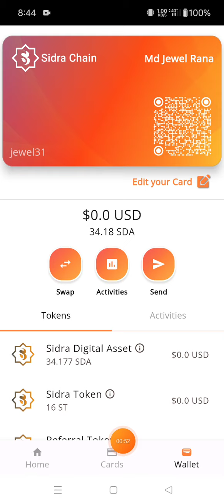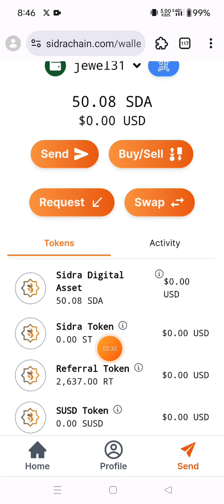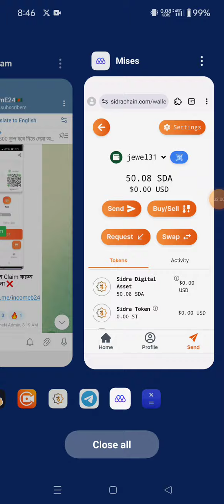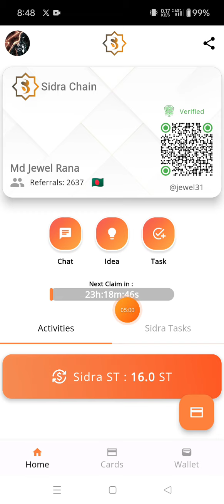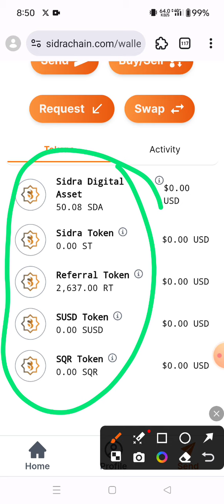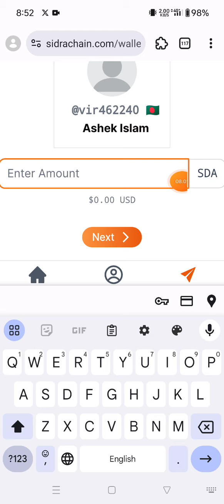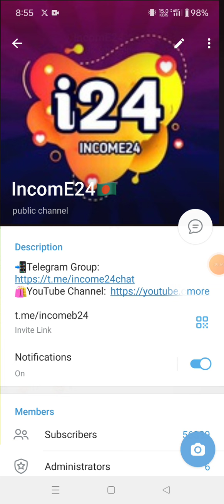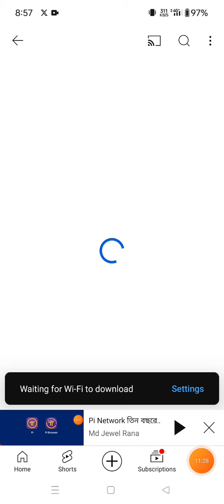Sidra Chain সব সমস্যার সমাপ্তি ঘটেছে।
Sidra টোকেন প্রতিদিন Claim করুন নয়লে পেমেন্ট পাবেন না ❌